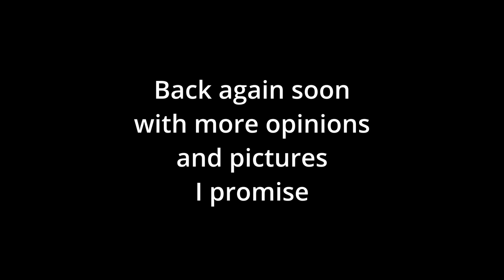Opinion - State Of UK Driving & Developing a roll of Kentmere while having a chat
In this video, my first "opinion" video, I hope to start a constructive discussion regarding the state of driving / riding skills on the UK roads today while I develop a roll of Ilford Kentmere 120 in D23.

I offer the 3 contributory factors as I see them and a solution of sorts.

I welcome your input below, if constructive, which I hope will lead to a consensus, well the best you can get on the internet.

Hopefully in the next video I will have passed my MOD 1 exam and maybe chat about some of your input here.

Drive Safe. Ride Safe. Be Safe.
davesphoto.co.uk